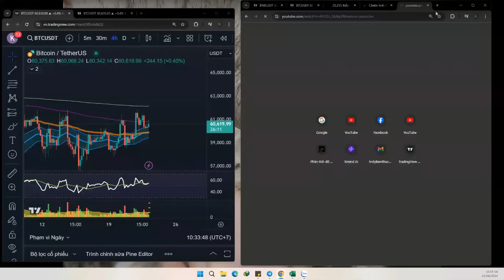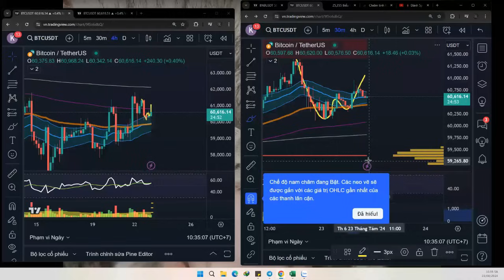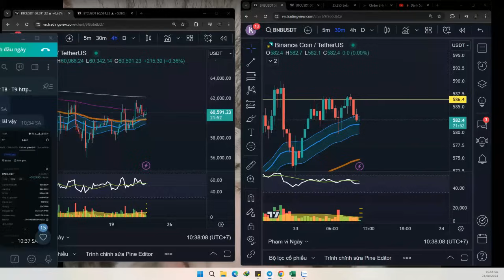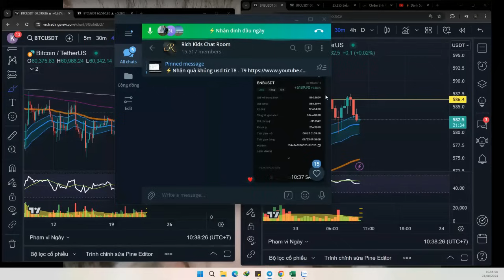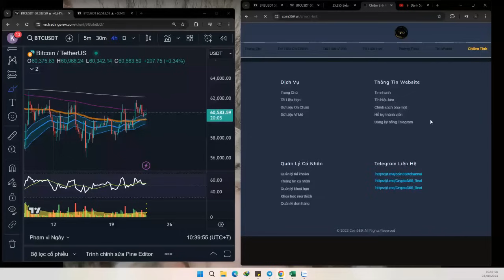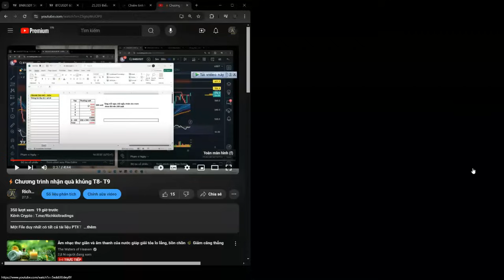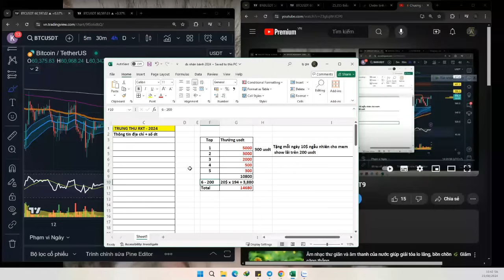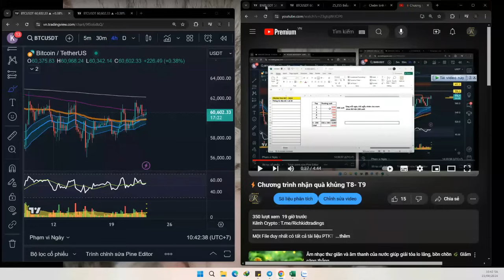⚡️Nhận định 23/8 : Chú ý hôm nay, thứ 6, 2 vạch...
👉 Richkidstrading.com

Điều kiện tham gia Channel Thi Giải

1. Có tk bingx đã đk theo link RKT
2. Chuyển nội bộ phí Total 40$ cho 1 tháng
vào UID 7747488 (Đk 6 tháng/lần nhé)